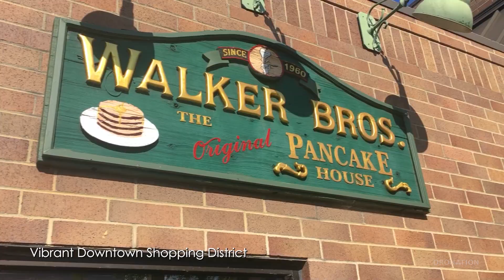2078 Linden Avenue Highland Park Illinois House for Sale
Listing Agent:
Jackie Mack
JackieMack.com

Video Production:
DroNation Video Services, LLC
DroNation.net

Music Produced by Digital Juice, LLC (ASCAP)
Used Under Standard License